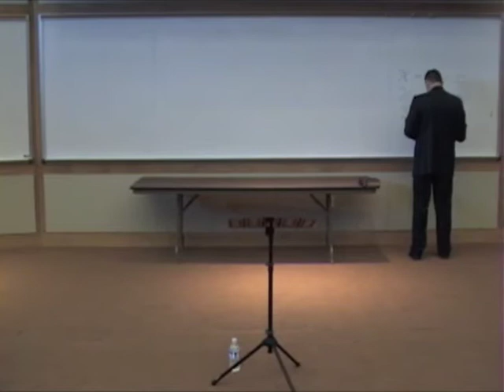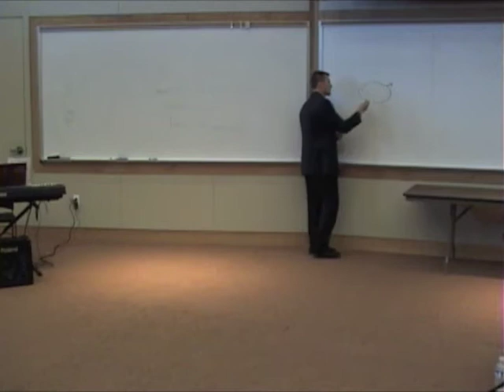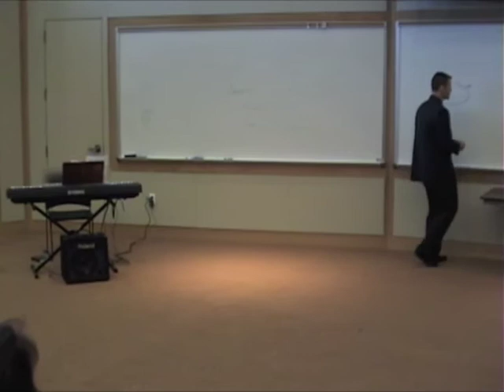Kalam Cosmological Argument - Eric Turner part 2